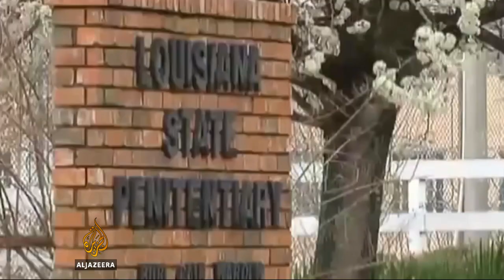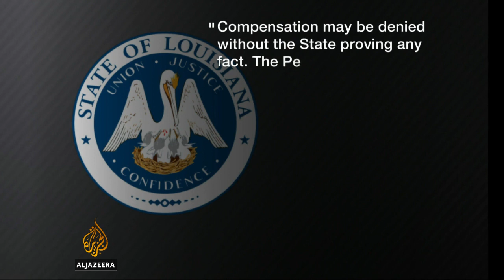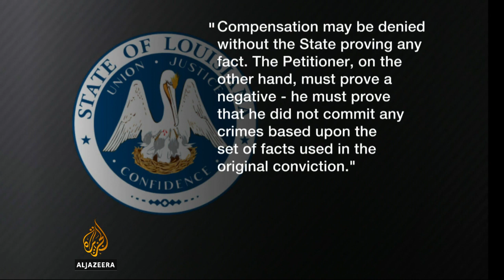US man denied pay out after decades wrongly spent on death row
Glen Ford spent 30 years on death row, convicted of a crime he did not commit.

Since his exoneration, he has developed cancer across his body, partly due to the poor medical care he received in prison.

Despite his wrongful imprisonment, he has been refused compensation by the Louisiana Attorney General.

Al Jazeera's Shihab Rattansi reports from New Orleans.